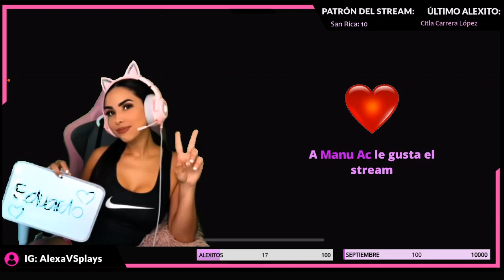Alexa VS Plays Gaming Livestream On The Live Call of Duty Mobile#3